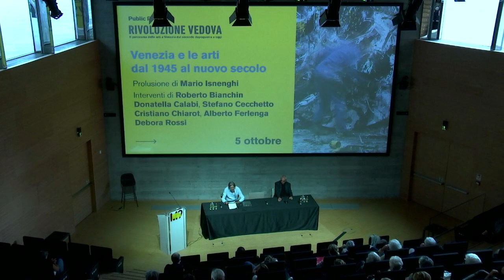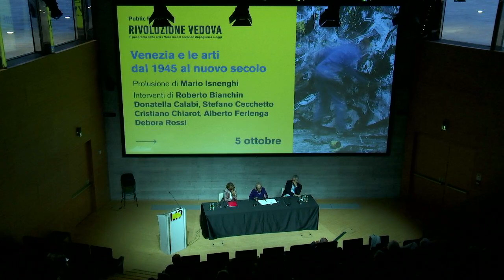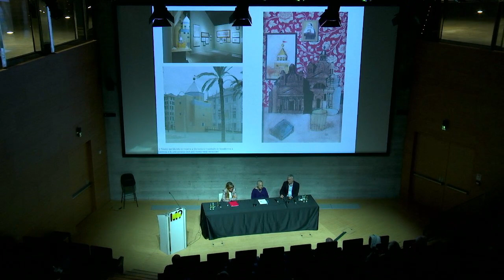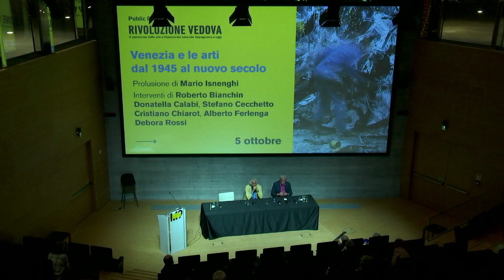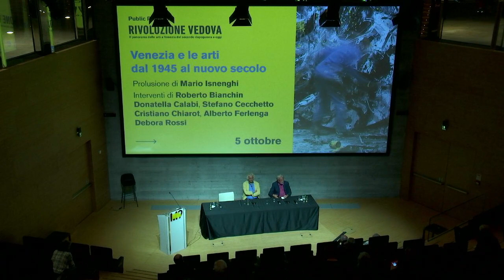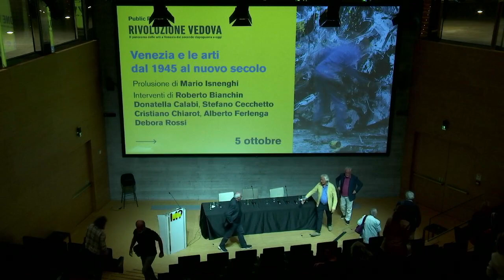Venezia e le arti dal 1945 al nuovo secolo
Il rapporto imprescindibile tra Venezia e le grandi istituzioni della città e il ruolo della Biennale nello scenario artistico e culturale dal secondo dopoguerra ad oggi sono i due temi cardine del secondo appuntamento del  public program "Rivoluzione Vedova. Il panorama delle arti a Venezia dal secondo dopoguerra ad oggi".

Nel corso del pomeriggio di studi verranno sviluppati alcuni focus sul lavoro di Emilio Vedova: dalla sua partecipazione con il Fronte Nuovo delle Arti alla Biennale del 1948, fino al Leone d’Oro del 1997, passando per i "…Cosiddetti Carnevali…" creati negli anni in cui Maurizio Scaparro reinventa il Carnevale del Teatro e Aldo Rossi progetta il Teatro del Mondo.

Prolusione di Mario Isnenghi. Intervengono Donatella Calabi, Roberto Bianchin, Cristiano Chiarot, Stefano Cecchetto, Debora Rossi.